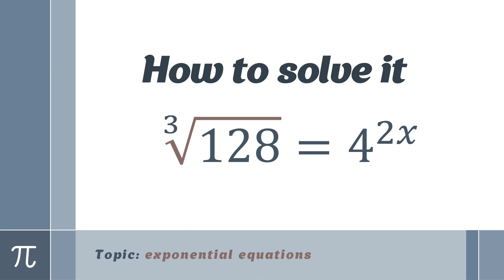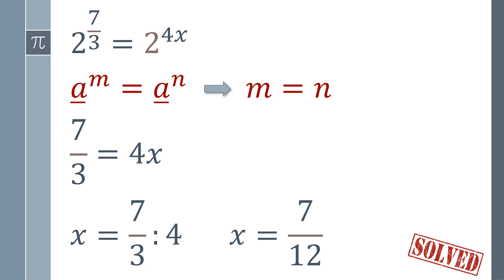How to solve it #1? I solve an interesting exponential equation ∛128=4^2𝑥 easily and with music!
How to solve exponential equations, using the properties of powers?
A small gift for math lovers on Valentine's Day (The Love Formula)...